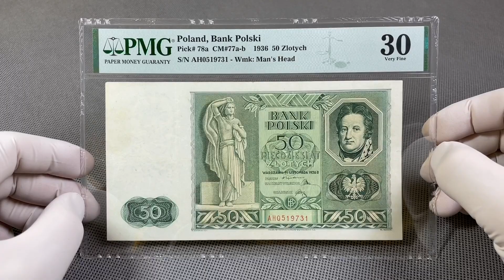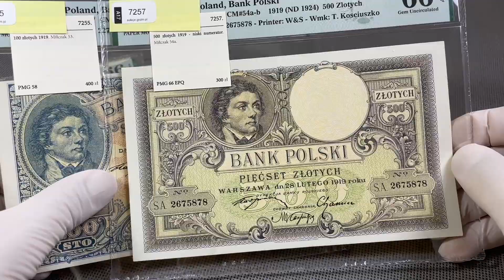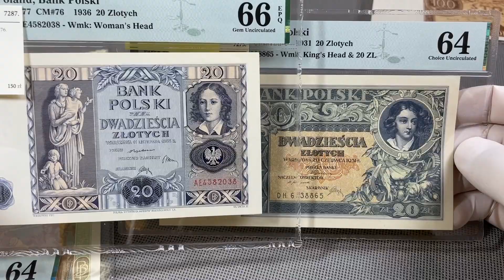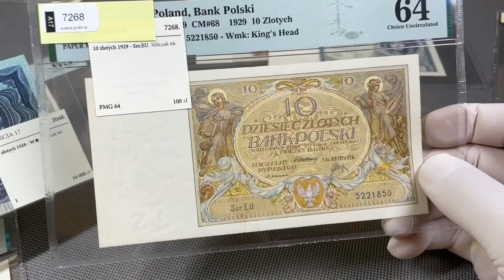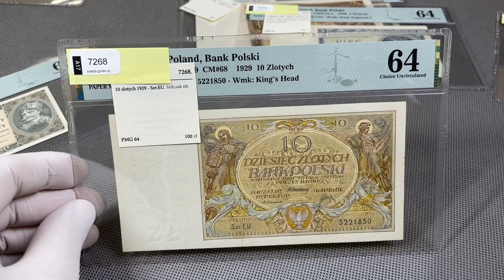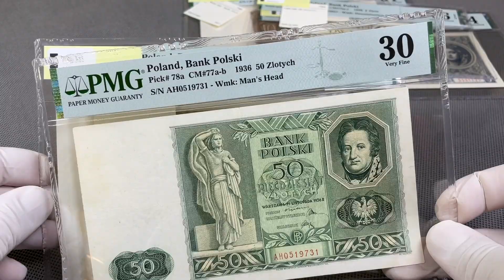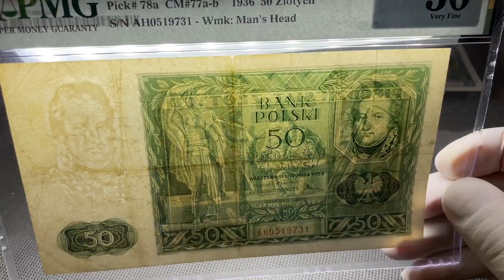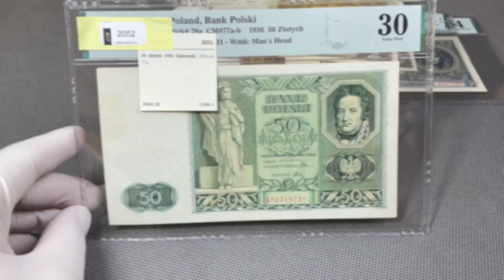50 złotych 1936 Dabrowski - niewprowadzony do obiegu, w pełni ukończony, piękny banknot II RP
Egzemplarz wybrany to TOP 100 banknotów polskich licytowanych na aukcji w Łazienkach Królewskich 4 czerwca 2022 r.